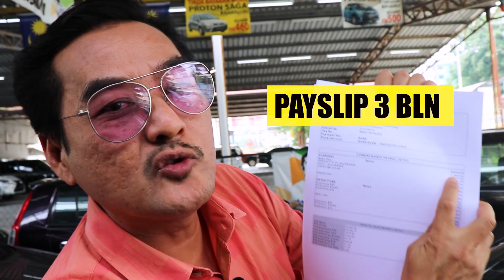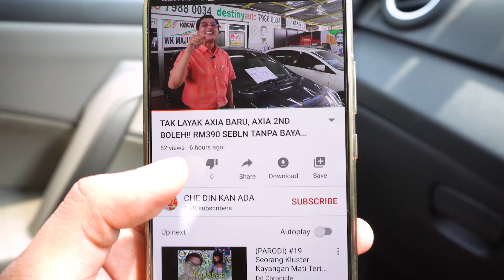PEMBELIAN KERETA YANG PALING SELESA OLEH CHE DIN KAN ADA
PEMBELIAN KERETA YANG PALING SELESA OLEH CHE DIN KAN ADA.. WHAAAAATTTT!!
Anda nak tahu...Jom tengok video nie 👇

 ANDA BERMINATMEMBELI KERETA DENGAN CDKA ???
✅IC BOTHSIDE
✅LESEN BOTHSIDE